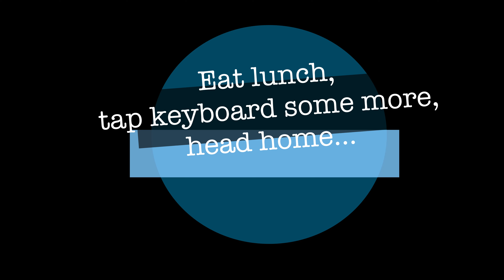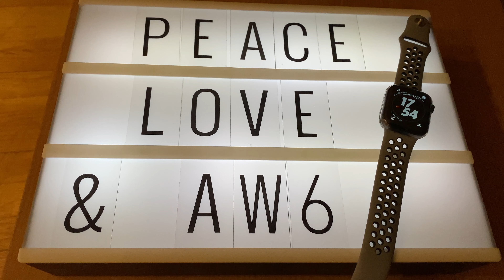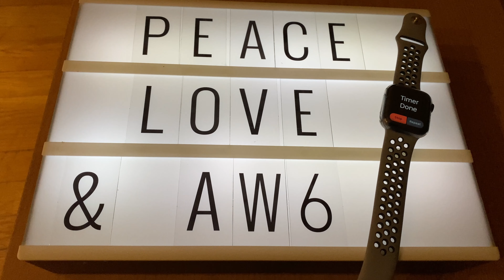Apple Watch - A Day In The Life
Hi, here's a video showing you how I use my Apple Watch Series 6 in a typical day. During the day,  I use it in many different ways to help me to get things done. Do you use an Apple Watch and if so do you use it in the same way or do you do something different in your day in the life with an Apple Watch.